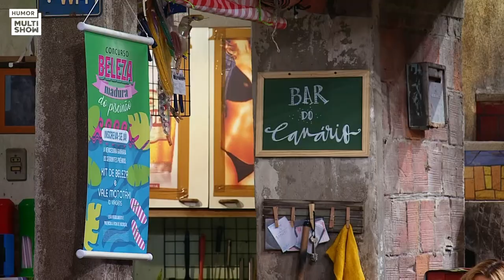Graça se prepara para concurso "Beleza Madura" e simula entrevista com Maico | Carentena Tô De Graça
O concurso “Beleza Madura da Comunidade” promovido pelo bar do Canário movimenta a vizinhança e Graça está fazendo uma preparação intensa.Sonaira vai ajudar a sogra a malha e Maico fica com o Media training.

🎥 ASSISTA TAMBÉM 🎥